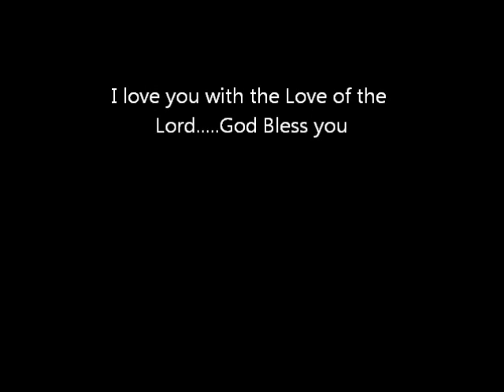I love you with the love of the Lord By Dwayne Jeremiah